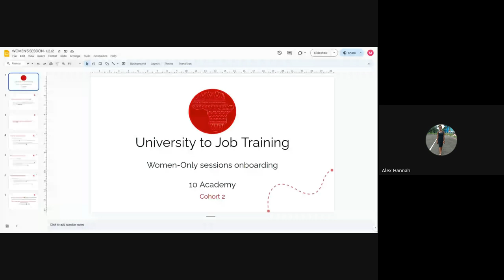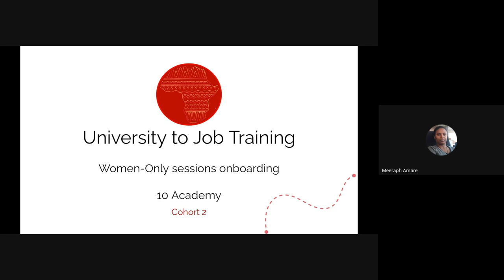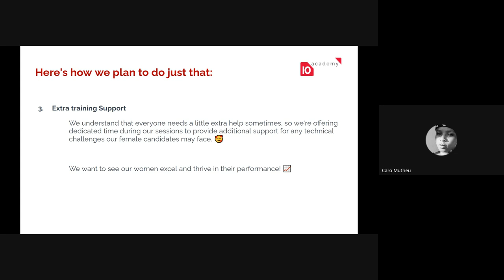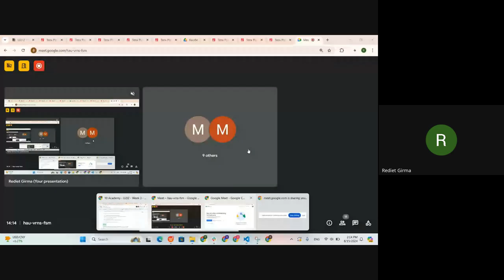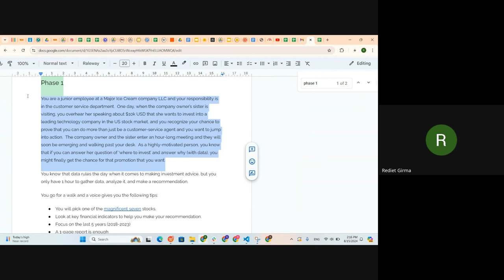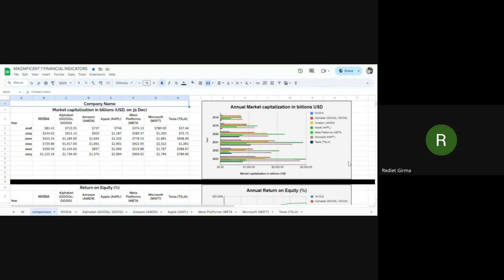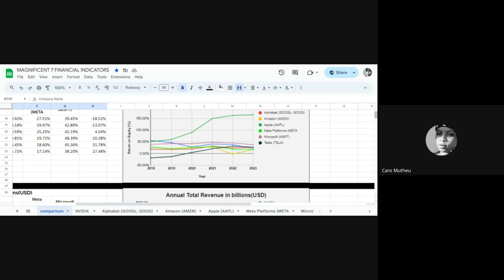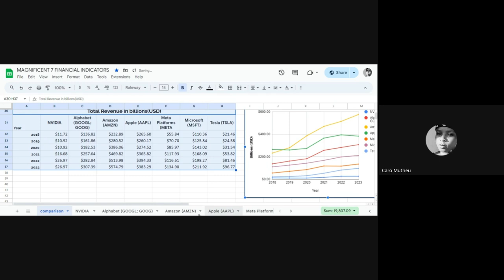U2J 2 W3D4 Women-Only Session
University 2 Jobs Women-Only Session